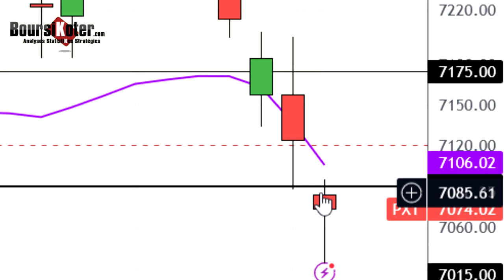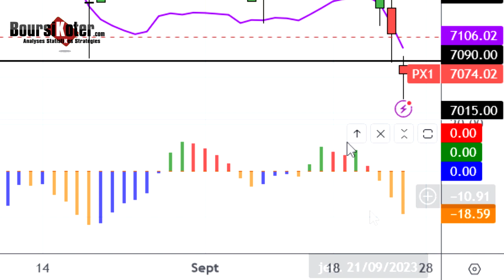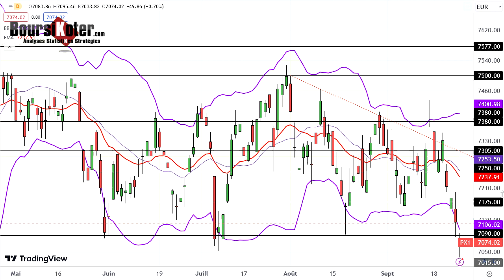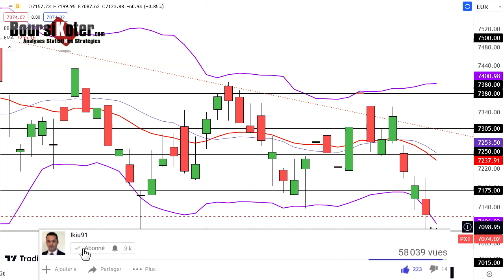CAC 40 Analyse technique du 26-09-2023 par boursikoter